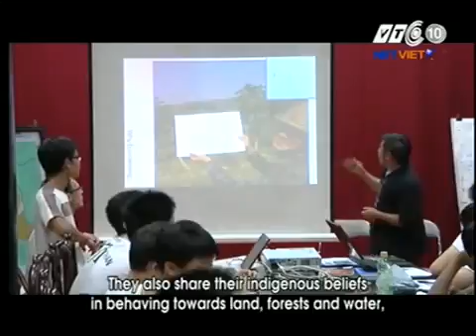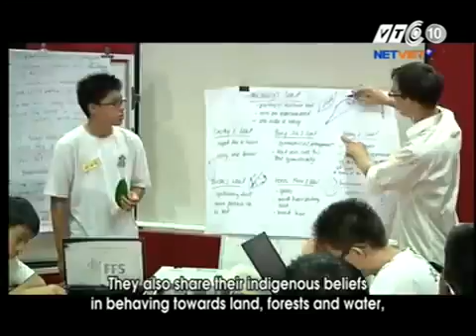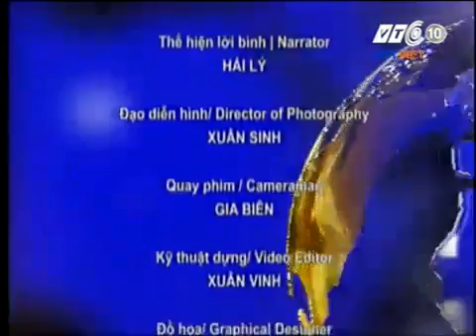VTC1: Human Ecology Practice Areas HEPA and Vietnam Integration 1